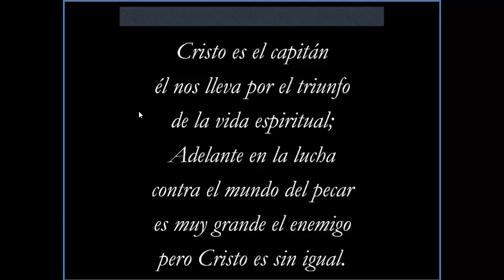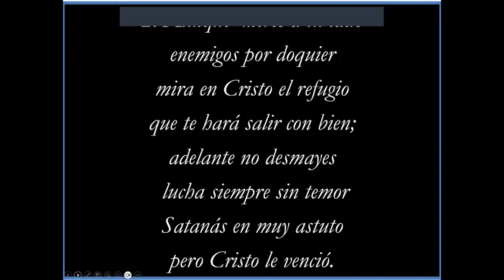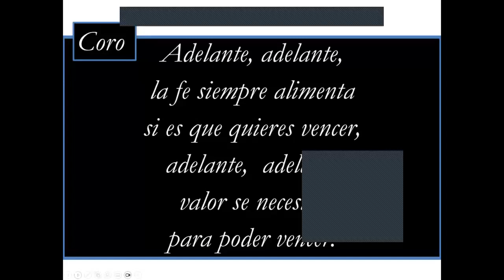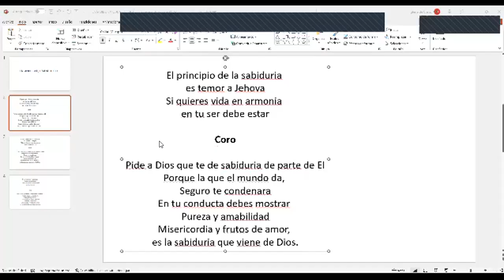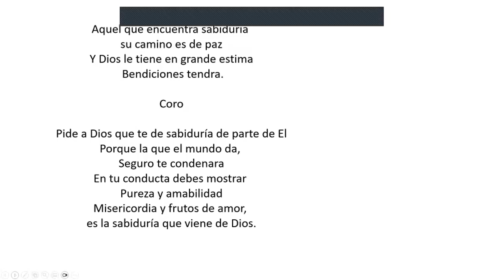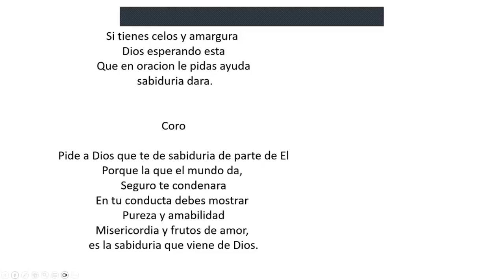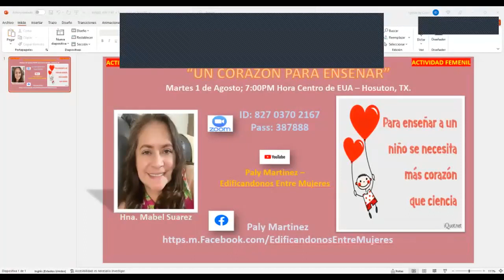II PARTE DE: CUAL ES EL SIGNIFICADO DE LA VIDA? POR HNA. AMARAINI RODRIGUEZ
EDIFICANDONOS ENTRE MUJERES A TRAVES DEL ESTUDIO Y MEDITACION DE LA PALABRA DE DIOS.